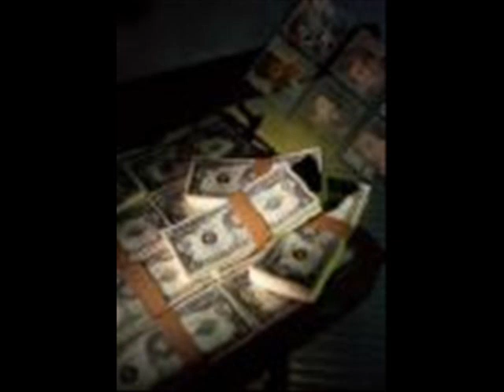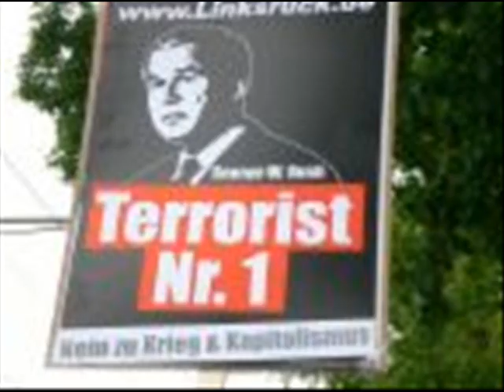IDS - ATOMIC BOOM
inocent ppl dieing
ignorant of what they have
a nuclear bomb in their hands
they must share it with all of their brothers

they have to fight with sticks and rocks
the power of the rich has crushed them

lost and dead, their lands had been burned
they laugh, lie and laugh again
they laugh at the ppl that they kill everyday
1 king, vane, defeted by the bombs of always the same

crazy terrorist
explote the bomb but is very loud for his ears
defeted kamikaze... suicide atempt against the USA
1 king vane, defeted by the bombs of always the same